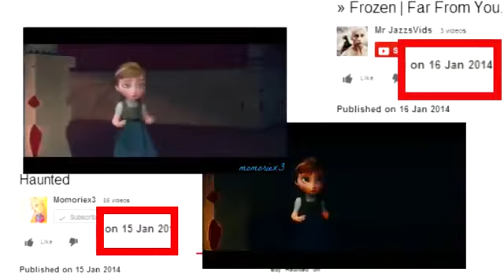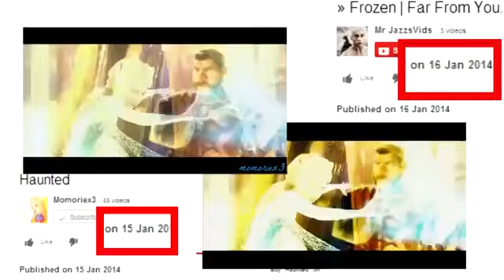PSA for YouTube editors!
I really do love the edits and the editor is really nice, but stealing or copying, like cutting
things out, no way!!!

Written by Boxfeary:

The fact they are now saying Momo is lieing and coppied "their" vid shot for shot is ridiculous. it honestly is. Theyve stolen 2 other videos also. This person cuts out credits, covers watermarks, and changes the contrast of videos then claims them as their own. They even cut it up a little to mess with timing its so weird like whats the point in all this effort when you could make actual vids instead.

I dont support mob mentality but we are all currently making sure that the people commenting know about this. Even though the person is removing our comments, you can still see them in notifications when people reply.

Info and video provided to me by: ✗ ˢʰᵃᵈᵒʷ ᵒᶠ ᵃᶰ ᵃᶰᵍᵉˡ